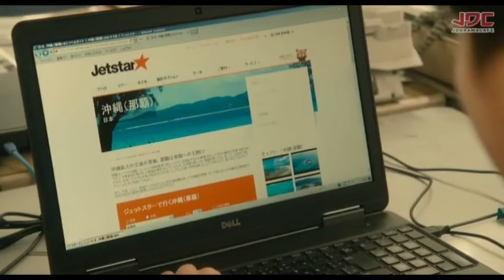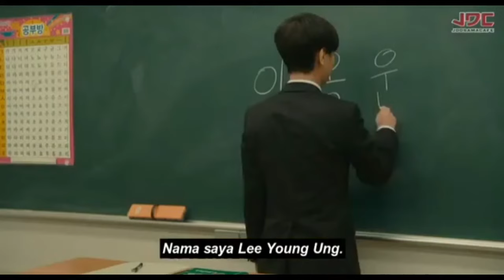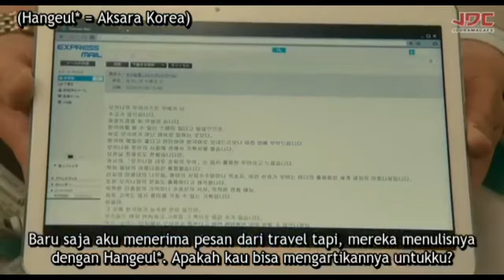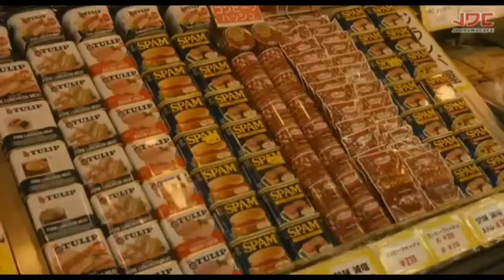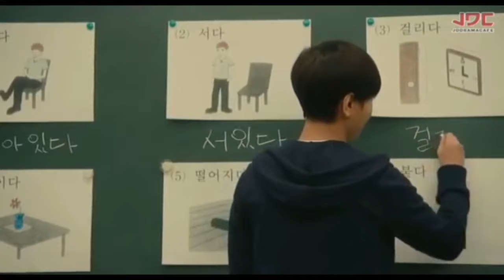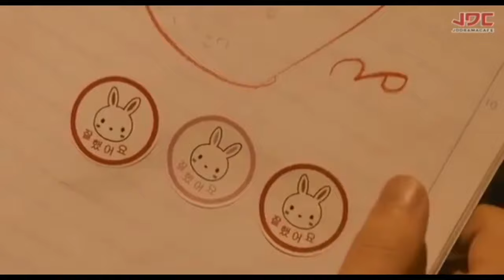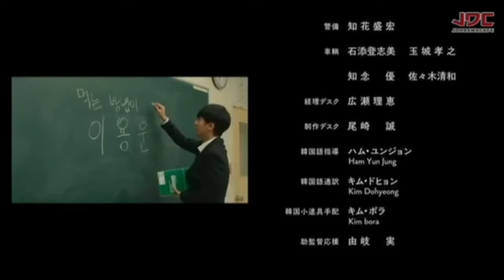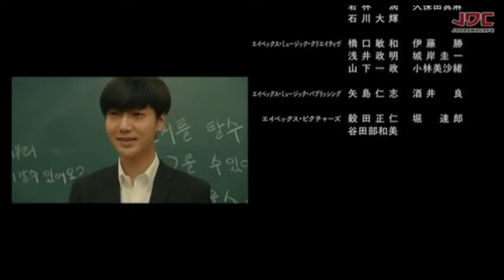My Korean Teacher - yesung super junior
film yg dbintangi yesung suju bercerita tentang seorang guru young ung yg jatuh cinta pada muridnya sendiri yaitu sakura (nozomi sasaki) .tonton aj bagaimna cerita